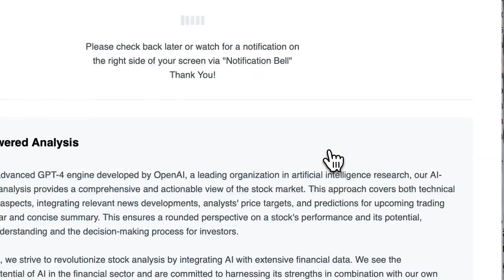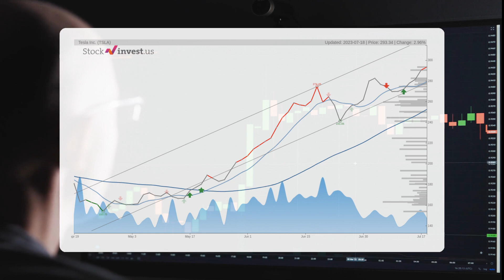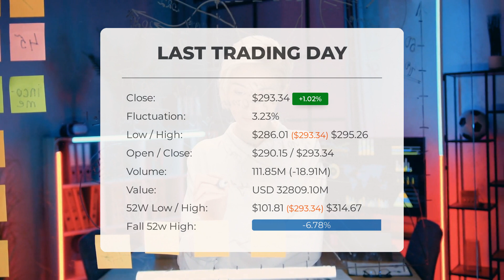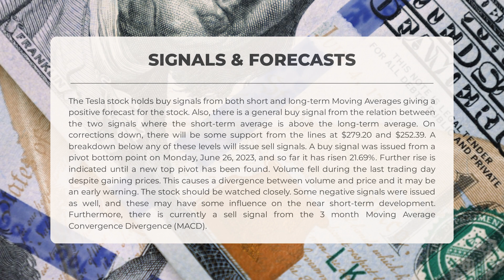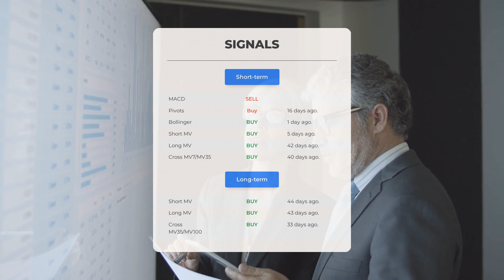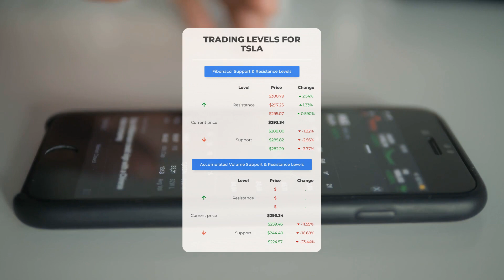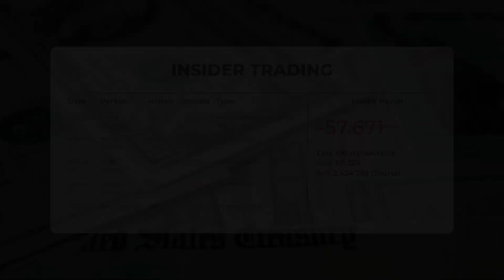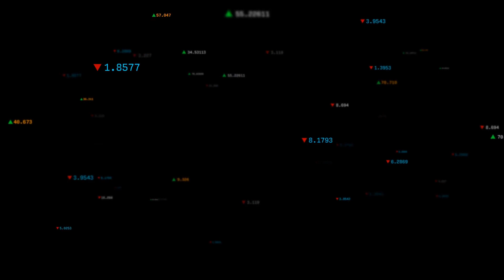Unleashing TSLA's Potential: Comprehensive Stock Analysis & Price Forecast for Wed - Stay Ahead!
Tesla price prediction was made for Wednesday, July 19, 2023

  We go over the TSLA Inc. stock and give our stock price prediction (TSLA). Our TSLA stock price analysis and stock price forecast on TSLA for Wednesday, July 19, 2023

  Tesla Stock Analysis - TSLA Stock Price Prediction for Wednesday, July 19, 2023